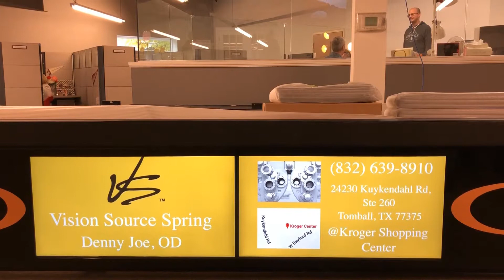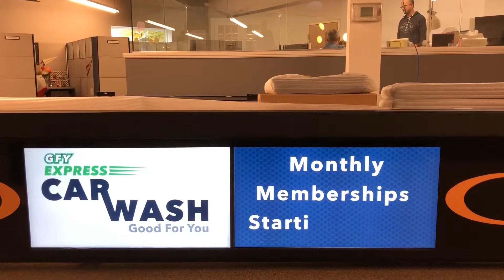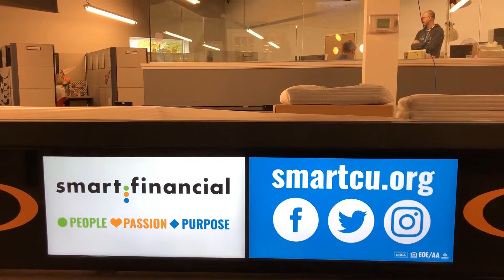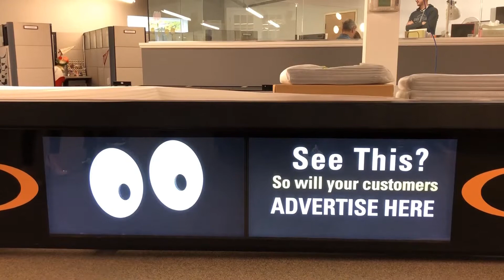Klein Oak Digital Table